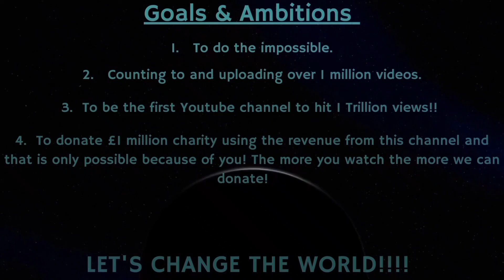Counting to ONE MILLION!!, This is Number 81,278